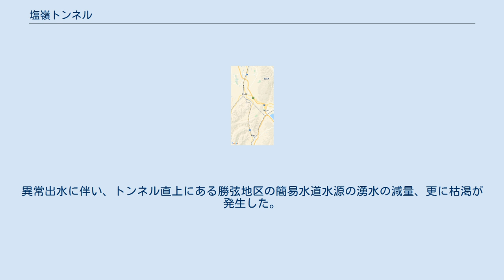塩嶺トンネル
塩嶺トンネル（えんれいトンネル）は長野県塩尻市と岡谷市の間にある、塩嶺を貫通する東日本旅客鉄道（JR東日本）中央本線（中央東線）のトンネルで、全長5,994 m、全区間が複線である。
 中央本線の岡谷駅とみどり湖駅の間に存在する。
このトンネルが開通する前は、岡谷駅から塩尻駅間は辰野駅まで南下し迂回していたが、1983年（昭和58年）のトンネル開通後その必要がなくなり、距離・所要時間が短縮された。
岡谷 - 塩尻間は辰野駅経由だと約28 kmであったが、約16 km短縮されて約12 kmになった。
 塩嶺トンネル付近の路線図 塩嶺トンネル付近の路線網の歴史 もともと中央本線建設当時から、トンネル掘削を含めた塩嶺ルートの構想はあった。
この塩嶺ルートは糸魚川静岡構造線という大断層の上にあるが、それ以前の問題としてトンネルにした場合には両開口部の高度差が大きい。
現在のような全長6 kmにも及ぶ片勾配のトンネルを直線状に掘削する工事は、明治（岡谷駅 - 塩尻駅間の開業は1906年（明治39年）6月）の技術では大変困難であった。
 実際、総延長4,656 mの中央本線笹子トンネルが貫通したのが1902年（明治35年）、9,702 mの上越線清水トンネルが貫通したのはさらに下って1931年（昭和6年）のことである。
また、勾配の連続するトンネルでは、運行についても当時の蒸気機関車では乗務員の窒息事故の危険がつきまとう、安全面での大きな問題もあった（実際、当時造られた柳ヶ瀬トンネルでは、トンネル断面積が小さかったという事情はあるにせよ、そのような窒息事故が頻発した）。
 同様に、建設当時の技術で、仮に中山道に沿った塩嶺越えのルートを考えても、峠の頂点にはトンネルが必要で、さらに前後に急曲線や急勾配を幾つも挟んだり、場合によりループ線が必要とあり、やはり蒸気機関車での運行を考えると、機関車の性能面や安全面から、およそ非現実的であった。
 一方で、塩嶺南側の伊那谷出身の代議士・伊藤大八からの働きかけなどがあったこともあり、中央本線開通時は、天竜川および横川川沿いをたどる辰野駅経由の路線（現在の支線区間）として建設された。
そのため支線区間（旧線）を「大八廻り」と呼ぶことがある。
 しかし、中央本線の旅客需要が急増すると、スピードアップのため1970年代から、塩嶺ルートによる路線短絡（現行ルートの他、下諏訪－塩尻のルートも比較された）が検討され、最終的に高い乗降実績のある岡谷駅を通る現行ルートに決まった。
しかし岡谷市内の用地問題の解決に時間を要し、結局1983年（昭和58年）に国鉄は約6 kmで全区間複線の塩嶺トンネルを開通させた。
 これにより、ほとんどの優等列車や松本以南が快速化した急行「天竜」の中央東線発着編成は新線経由となり、辰野駅を経由する優等列車は飯田線直通の急行「アルプス」・「こまがね」の3往復のみとなったが、1986年（昭和61年）11月には飯田線直通急行も廃止され、従来は塩尻駅で分割併合した「かもしか」も、岡谷駅で分割併合して塩嶺トンネル経由となった。
そのため、旧線のうち岡谷 - 辰野間は事実上飯田線と一体化し、辰野 - 塩尻間は、日中単行の電車（123系）が往復するローカル線と化した。
 なお、2002年（平成14年）12月1日のダイヤ改正で、唯一同旧線を走っていた夜行急行「アルプス」が廃止されたため、中央東線の優等列車は臨時列車を除き、すべて塩嶺トンネル経由となった。
 第四紀の火砕流からなる塩嶺累層の掘削中、毎分10t（最大では50 t/分を超過）を超える異常出水が発生し工事は難航した。
異常出水に伴い、トンネル直上にある勝弦地区の簡易水道水源の湧水の減量、更に枯渇が発生した。